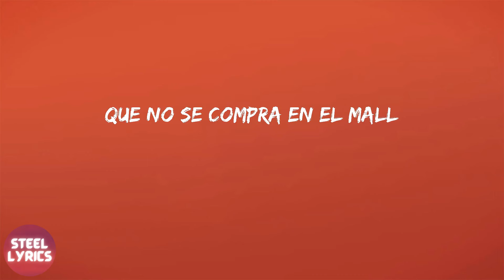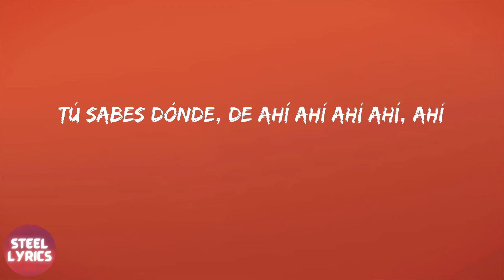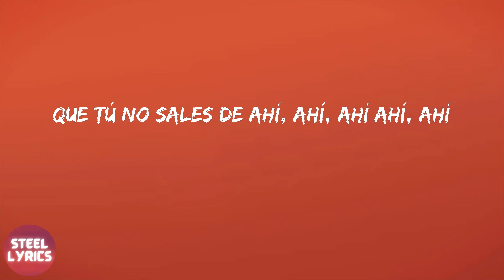Lenny Tavarez - La Pared 360 (lyrics)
Lenny Tavarez - La Pared 360 (letra)

letra La Pared 360 - Lenny Tavarez:
Gatubela, gatubela
Lenny Tavarez baby
Es Justin Quiles mami
Baby, que tiene esa pared
Que tú no sales de ahí ahí ahí ahí, ahí
Y yo quiero pegarme ma'
Tú sabes dónde, de ahí ahí ahí ahí, ahí
Una combi de nalga y tetita
Que no se compra en el mall
Y yo quiero penetrarte 360 John Wall
Tú te vez que después de chingar no das ni un call
Just gimme the light y prendemos un blunt
Tú tienes esa esquina acapará
Yomo dice que eres una descara'
De acá la veo
Tiene la mano en la rodilla wow que clase de meneo
Hipnotizao' yo to' se lo costeo
Quería un perreo el DJ puso el conteo
Hoy te voy a hacer lo mismo que le hice al chanteo
Dale calor, ella quiere calor
Gatita pide calor y nos fuimos a vapor
Sin pena ella sabe que esta buena
Una pepa pal sistema
Y sale con la ganga del problema
¡Alerta!, si te piyo, suelta
Te voy a tocar mucho más rico que una orquesta
Dale calor, que ella quiere calor
Gatita pide calor y le voy a ser el favor
Ay Justin, ay Justin Quiles mami
Lenny Tavarez baby
(Lenny Tavarez baby)
King Swift
Crrack